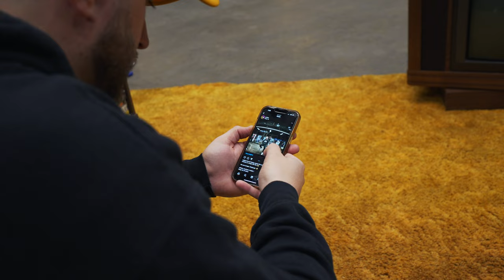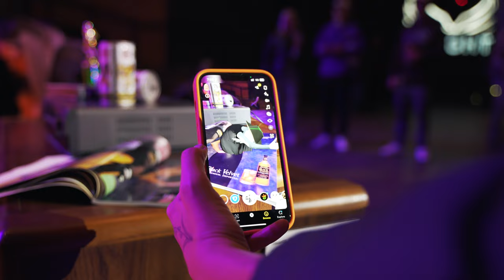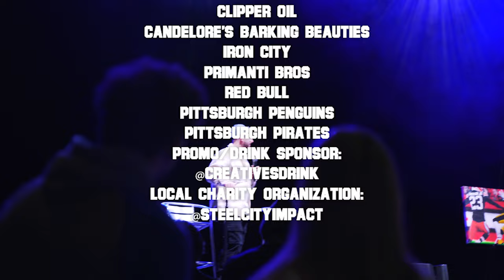Athletic Aesthetic: Exhibit 1 - Official Recap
ATHLETIC AESTHETIC: EXHIBIT 1
STAGE AE (PITTSBURGH)
Where Art and Sports Connect Through Installation.

Athletic Aesthetic: Exhibit 1 was a live in-person, interactive art experience that was designed to encourage current/former athletes as well as fans of the game to connect in a new way.

This event featured the entire "HIM Collection" from Pittsburgh based artist VC2art. This 18 piece collection of paintings was displayed in a gallery style format in the pit at Stage AE right on the north shore of downtown PGH.  Along with these canvas paintings, there was a live art installation that was curated by Zack & Chase Edgar from Zeds (@shopzeds) as well as Augmented Reality sculptures designed by artist Zack Kroll (@itsbaldboy).

EVENT
DJ:

The Pavement Group
T
op Contractor School

Frank Bryan Concrete

Clipper Oil

Candelore's Barking Beauties

Iron City

Primanti Bros.

Red Bull

Pittsburgh Penguins

Pittsburgh Pirates